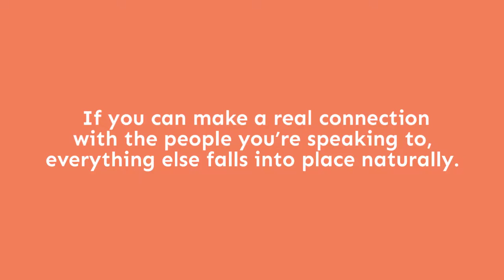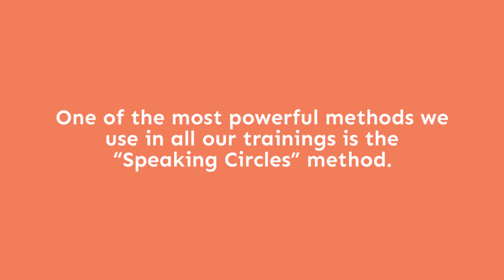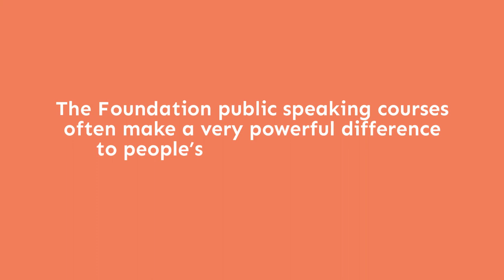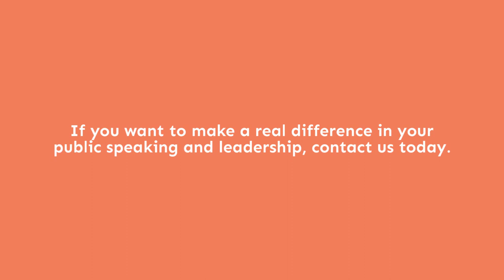Presence Training - Public Speaking Courses London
for more information about our courses in London.